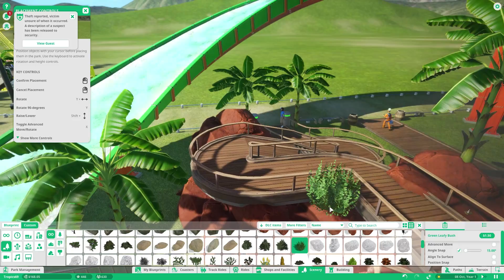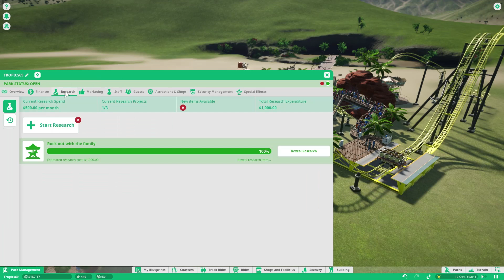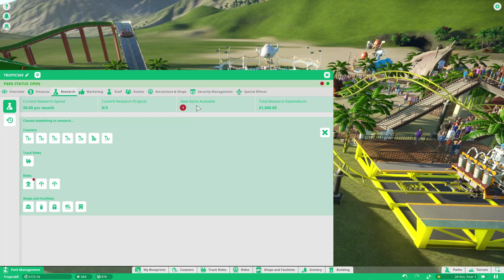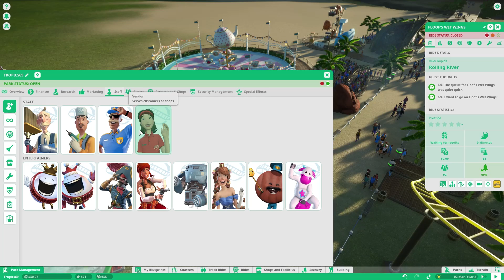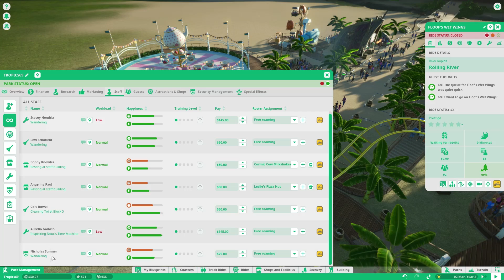Planet Coaster | BROKEN - Ep. 5 | Let's Play Planet Coaster Gameplay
Planet Coaster Part 1 - Planet Coaster Gameplay First Look Let's Play Playthrough